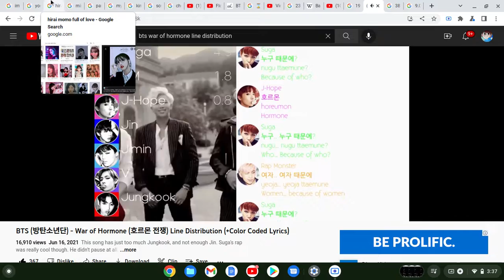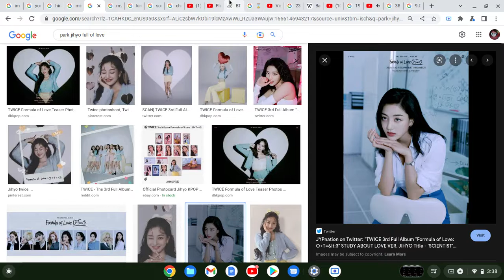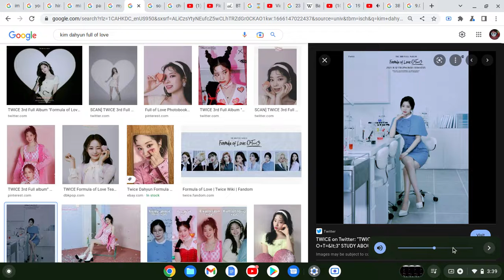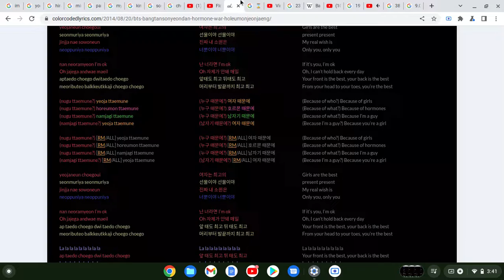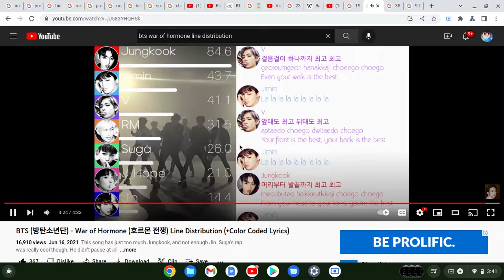How Would "TWICE" Sing "War Of Hormone" By "BTS"(Google Images Version)